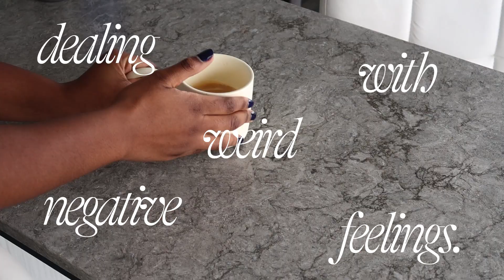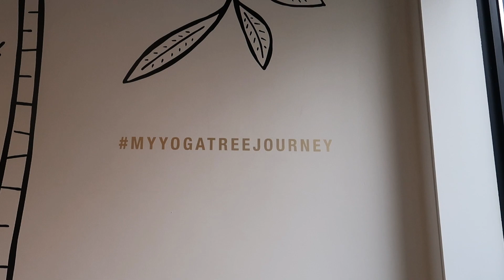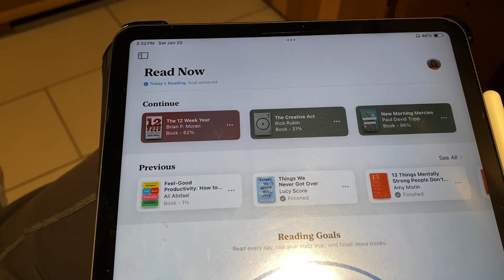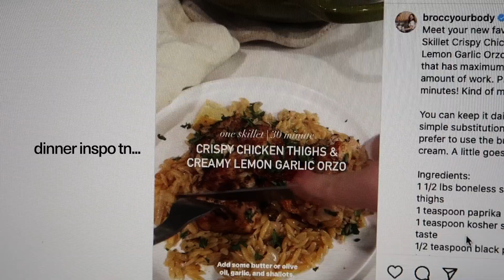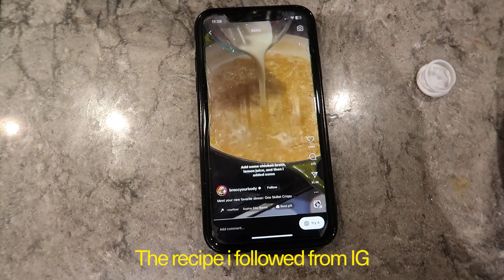A Saturday in the City | A Toronto Day in My Life, Yoga Class, Grabbing Burgers, Yapping lol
welcome to a day in the life where i show you everything i was up to from going yoga class, chilling in the sauna, living in toronto, grabbing burgers, making dinner and more. hope you enjoy 🤍